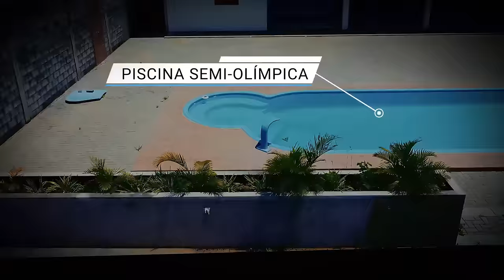ORAÇÃO DA MANHÃ - VOCÊ PEDE SONHA E DEUS REALIZA. 25.052024